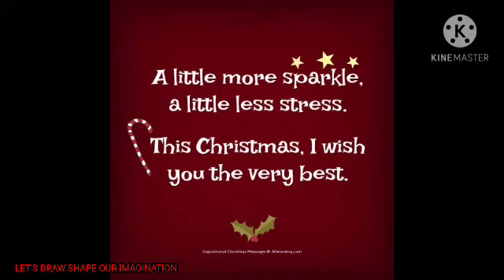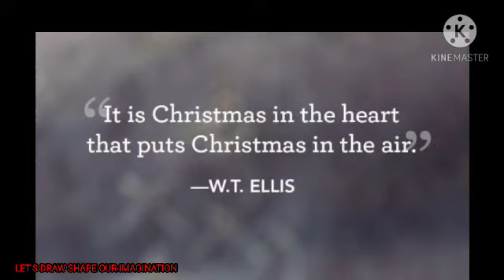Marry Christmas ⛄🌲😍🥰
Marry Christmas to all friends